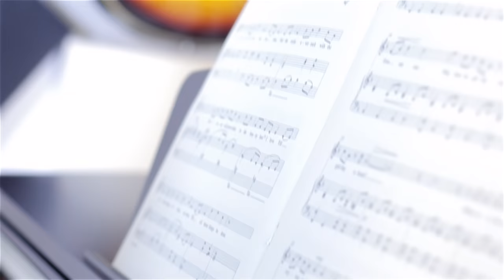One Day At A Time - Cover by Shenali Perera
Beautiful Christian Song